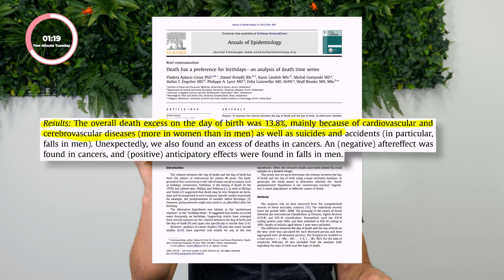You're More Likely To Die On Your Birthday! | Two Minute Tuesday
In this week's Two Minute Tuesday, Steve dives into a surprising statistic: the likelihood of dying on your birthday is slightly higher than on any other day of the year. But why is this the case? Tune in to find out more, and if you should be scared of your birthday!

The paper Steve references can be found here:
*Death has a preference for birthdays—an analysis of death time series* -